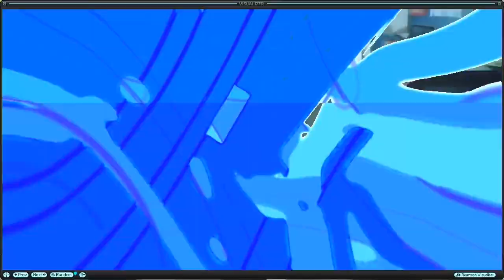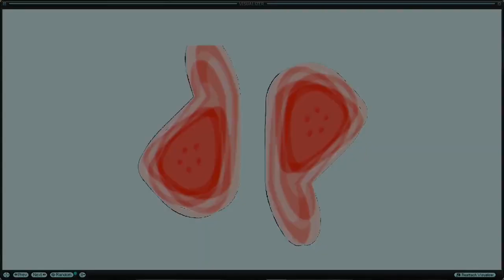L321 - Audio track, Vtx core prod, AVIS WinAmp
Track from cyberpunk "Skinner's Room" album-compilation of brak's'n'loops tracks, techy, edm... Outsiders techno trance rave Music

BlockChain MultiMedia Social Platform (less restrictions, earn LBC LBRY credits)